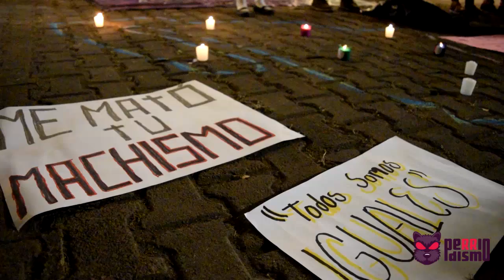Protestan contra asesinatos de mujeres y transgéneros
En memoria de las asesinadas y de las desaparecidas, hombres y mujeres marcharon hacia la Feria de Todos los Santos de Colima para mostrar su rechazo al incremento de feminicidios y transfeminicidos en el país.